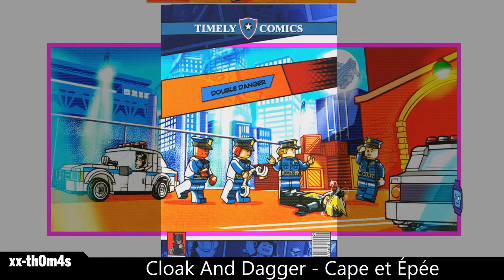LEGO Marvel Super Heroes 2 - Minikits - DLC Cloak And Dagger / Cape et Épée